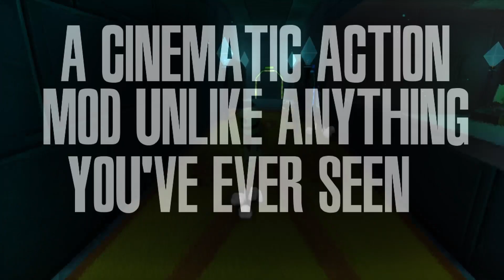Hat Kid Stole the Declaration of Independence: Golden Eye of the Shapeshifters Teaser Trailer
A teaser for the upcoming sequel to Hat Kid Steals the Declaration of Independence!